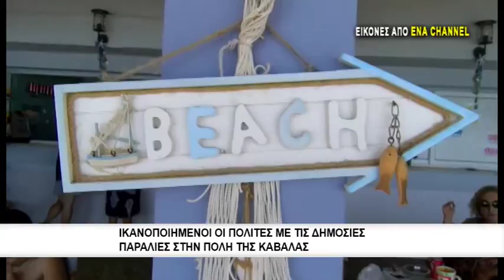Ικανοποιημένοι οι πολίτες με τις δημόσιες παραλίες της Καβάλας